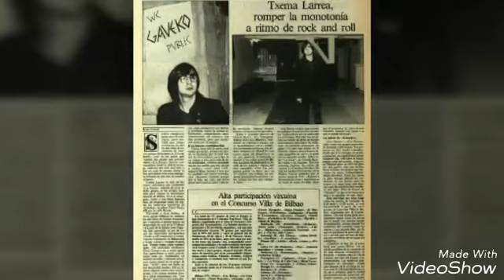CAMARERO - LOS ROTOS - (Bilbao)